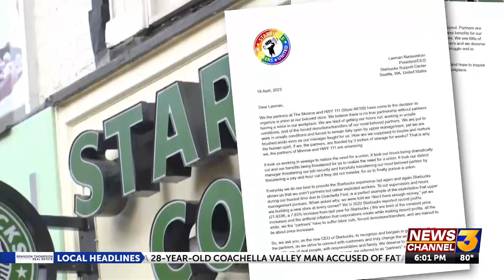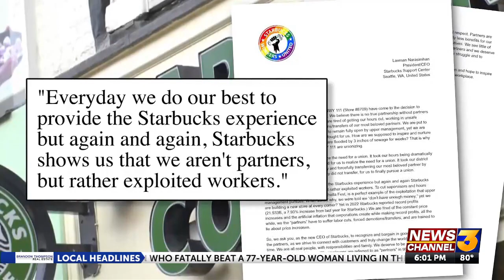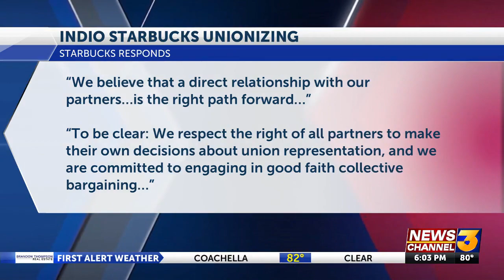Indio Starbucks workers file for unionization, joining nationwide movement for workers’ ...